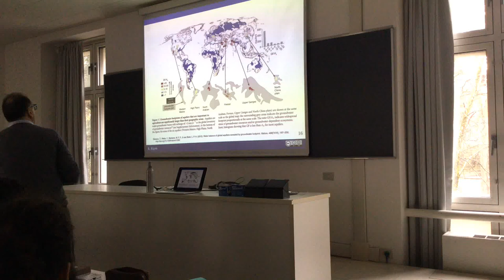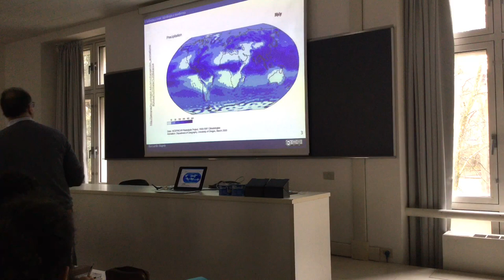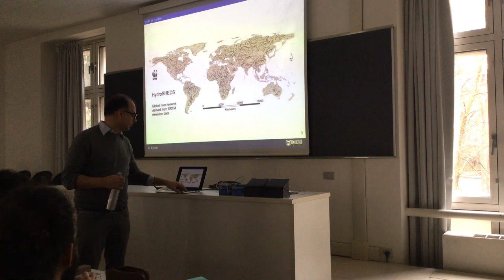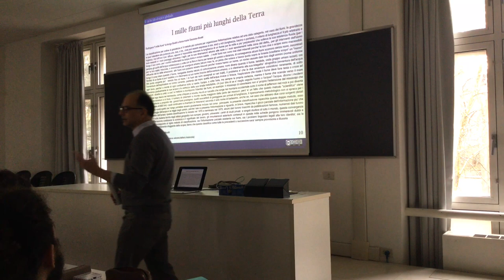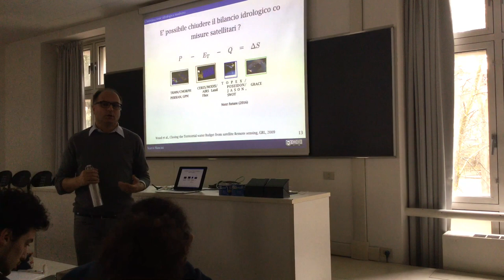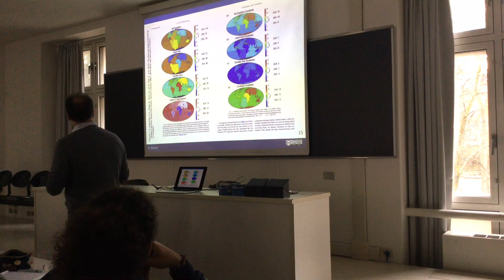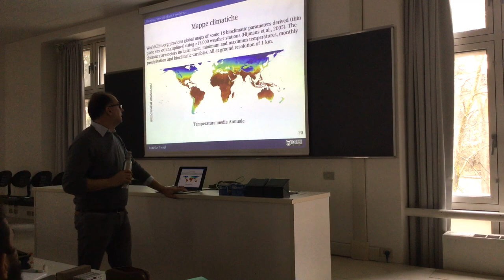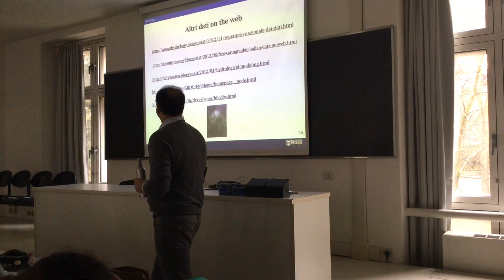L' informazione Idrologica Moderna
Questo video contiene un elenco delle risorse disponibili per stimare il bilancio idrologico a scala globale. Si tratta, ovviamente, prevalentemente di risorse derivanti da dati remoti che hanno un margine di incertezza nella loro valutazione. Avrei potuto commentare  più a lungo i risultati che appaiono in alcuni articoli. Ma non l'ho fatto.